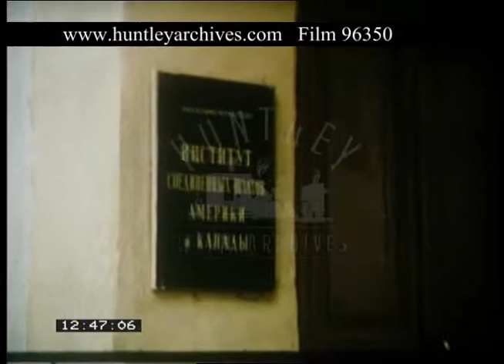Moscow Russia, 1980s - Film 96350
Red Square Moscow, Russia, U.S.S.R in 1980s.

Workers dig up a coned off section of the square. A long queue of people slowly moves forward. Muriel Duckworth is in the queue with a woman named Kathleen ?, who works on a disarmament programme with Project Ploughshares. Close up of guards marching. Kremlin walls. The two women walk through the streets of Moscow arm in arm in heavy winter coats. Traffic and other pedestrians in the street scenes. Smiling women traders in a Russian indoor market. Outside two people sweep a monument clear of snow. Older Russian faces, babushkas. Person feeding pigeons. Women with children on a snowy footpath. Row of scales in a market, with what looks like mushrooms being sold. Child smiles and waves at camera. Women sign as they sit around a table set with tea cups. The exterior of the premises of the USSR Institute for US and Canada Studies in Moscow. A man enters.